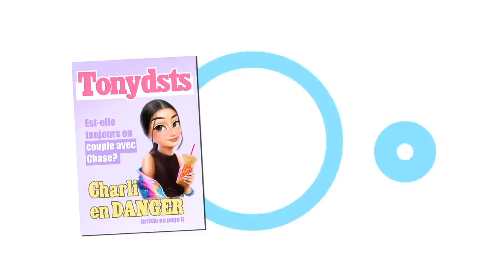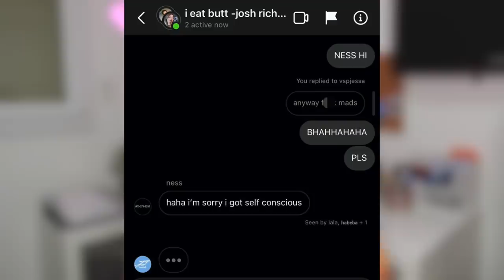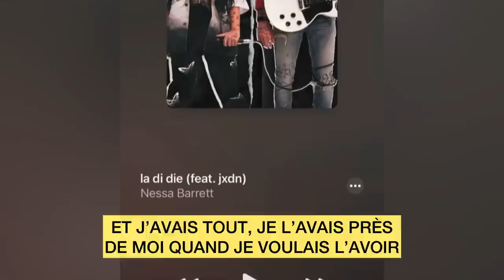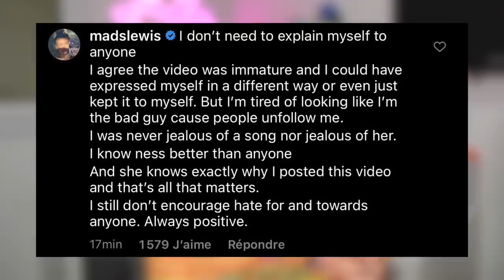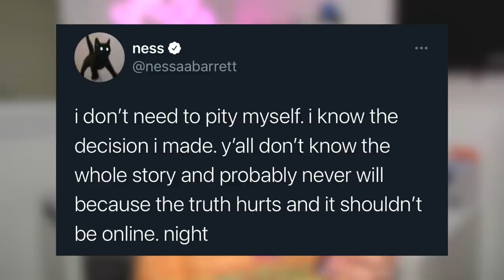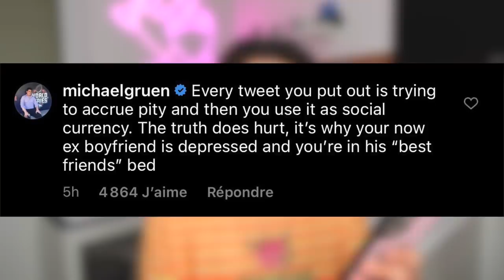JADEN A TROMPÉ MADS AVEC NESSA ? : LA VÉRITÉ !